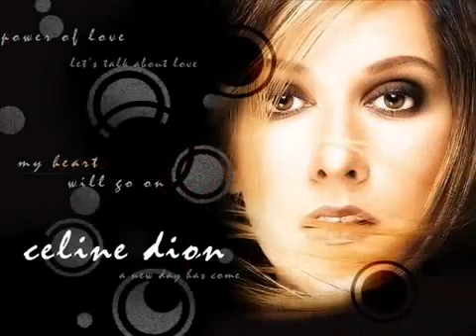Ce que Céline Dion était avant la zombie Celinununu... le naufrage de la titanique "diva"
Il était une fois la divine Céline Dion de l'époque de "C'est Pour Vivre". Divine en ce sens qu'elle était incontestablement de nature divine, une fille de Dieu, une femme spirituelle, pas satanique ou sataniste donc.

Peut-on dire que j'étais un "fan" de Céline Dion? On peut le dire, mais pas fan au sens de "fanatique". Mais fan quand-même, en ce sens que j'aimais cette chanteuse, sa personnalité profonde, la vraie Céline Dion, j'aimais ses chansons quand elles sont très spirituelles, comme justement cette chanson "C'est Pour Vivre". Il suffit de l'écouter pour comprendre ce que j'aimais chez cette femme québécoise.

Ça, c'est la vraie Céline Dion, la divine, en ce sens que c'est une fille de Dieu. Mais comme beaucoup d'enfants de Dieu dans ce monde de Lucifer, elle a vendu un bout de son âme à Lucifer pour le succès, la gloire et la célébrité. Mais le Diable, lui, quand on lui donne un doigt, il prend toute la main, puis tout le bras. Puis le Serpent Boa Constrictor et Anaconda avale tout le corps et vampirise toute l'âme. Voilà ce qui est arrivé à Céline Dion, et pas qu'elle...

La voici donc devenue la "Michael Jacksonnette" du Québec...

Il était une fois donc, la vraie Céline Dion, comme autrefois le vrai Michael Jackson et bien d'autres. Il était une fois la divine au sens que je viens d'expliquer, dont cette chanson "C'est Pour Vivre" reflète l'âme. Puis la gloire de la "diva" à son apogée sans nul doute avec la chanson "My Heart Will Go On" du film "Titanic".

Puis maintenant la zombie Celinununu... Que s'est-il passé?

Mais le but de la vidéo n'est pas d'entrer dans les détails du naufrage de la "titanique diva", mais juste de rappeler ce qu'elle était.